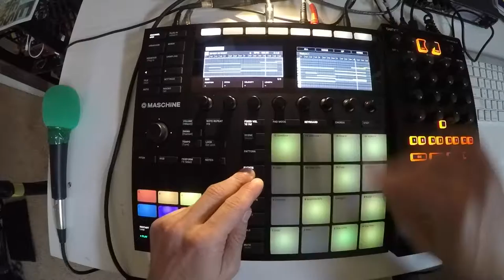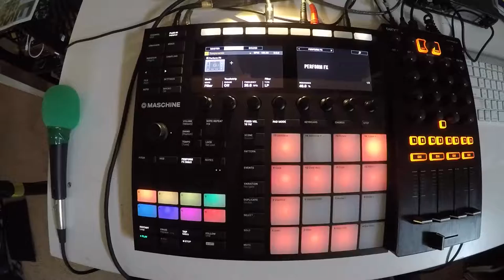Beats From Last Night - 20180118 - 17 of 365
i’m going to make a beat every day for a year.
“cheeeese!” 🧀 i never drum like this.